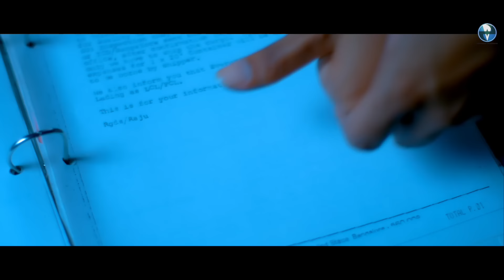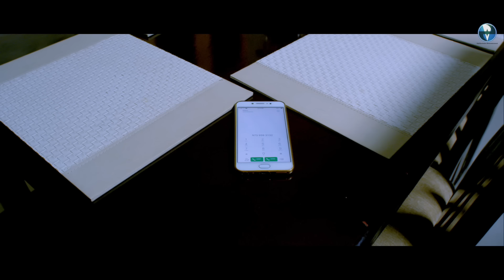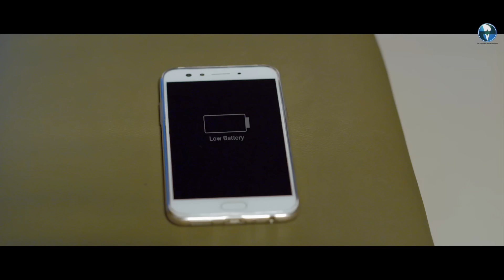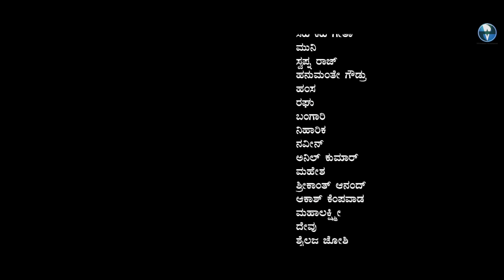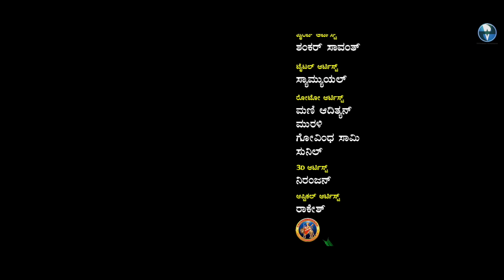Bhootha Bangla | Full Hindi Dubbed Horror Movie | South Indian Full Horror Thriller Film | Sihi Kahi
Starring  : Sihi Kahi Chandru, Arjun Yogesh Raj,
Director     : Nagesh Kylanur
Producer : Roni Chowdhury